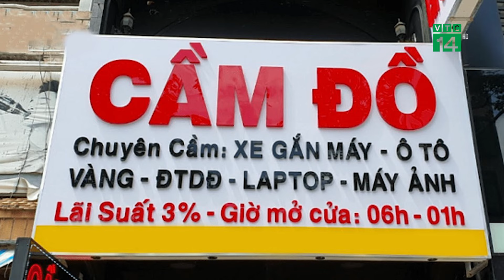Khởi tố nhóm thanh niên thuê ô tô tự lái, làm giả giấy tờ để mang đi cầm cố | VTC14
VTC14 | Khởi tố nhóm thanh niên thuê ô tô tự lái, làm giả giấy tờ để mang đi cầm cố
Ngày 9/8, Văn phòng Cơ quan Cảnh sát điều tra Công an tỉnh Bình Thuận cho biết, đơn vị đã phối hợp với VKSND tỉnh Bình Thuận khởi tố vụ án, thực hiện lệnh bắt bị can để tạm giam đối với 2 người có hành vi thuê  xe ô tô tự lái, đặt làm giấy đăng ký xe giả để mang đi cầm cố chiếm đoạn số tiền 450 triệu đồng.